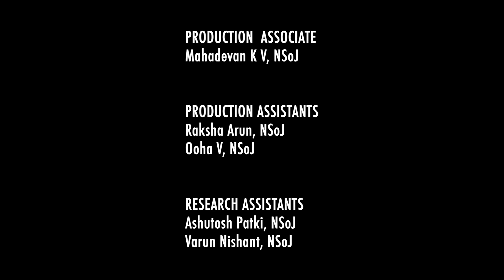WHY EXIT POLLS ARE LIKELY WRONG | ELECTIONS 2019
Have Exit Polls for the 2019 Elections got it right? What's the track record of agencies in calling elections? Have they used the right sample size? Are exit polls less reliable than flipping a coin? NSoJ has crunched the numbers and give you the low down.